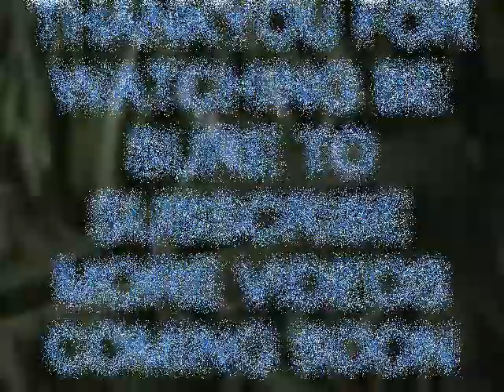Beavers at night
This is a video on beavers . Sorry some of it isnt to clear . All I had was a flashlight .